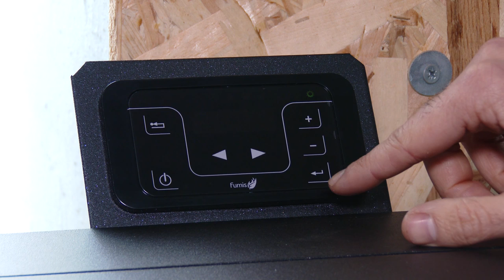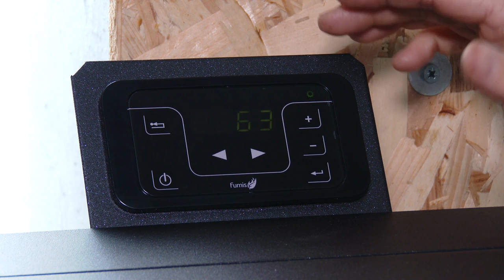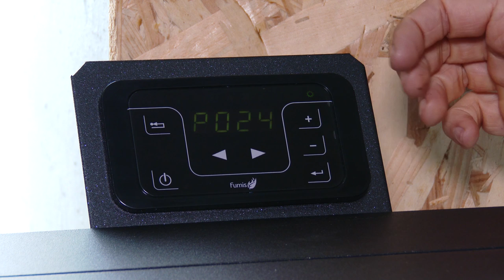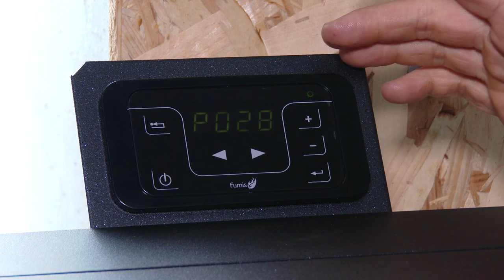How to set-up the pellet feeder and flue gas ventilator on a pellet stove Eco Spar Auriga 25kW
A short video about setting up parameters 10, 18, 24 and 28 (pellet feeder and flue gas ventilator).
Parameter details:
10 - pellet feeder on minimum power
18 - pellet feeder on maximum power (Auto)
24 - flue gas ventilator on minimum power
28 - flue gas ventilator on maximum power (Auto)
Parameters 11-17 and 25-27 cannot be adjusted manually because the stove calculates their values automatically based on the minimum and maximum settings.
Applies for all hydro models with Fumis controller.